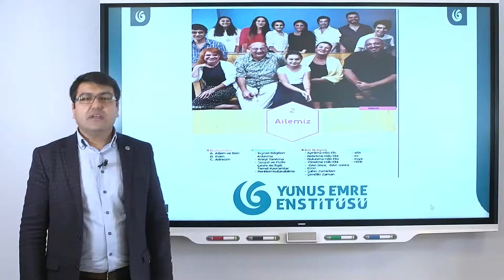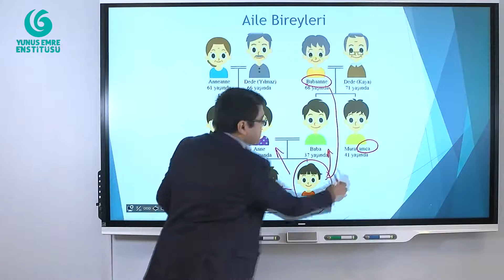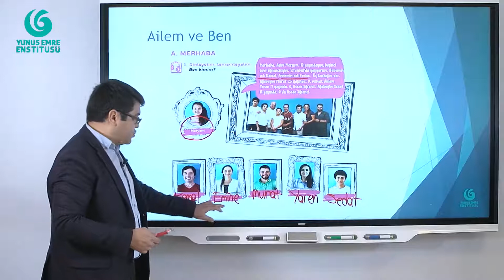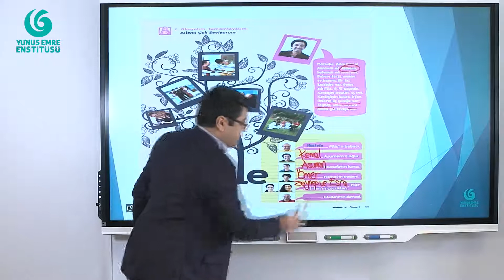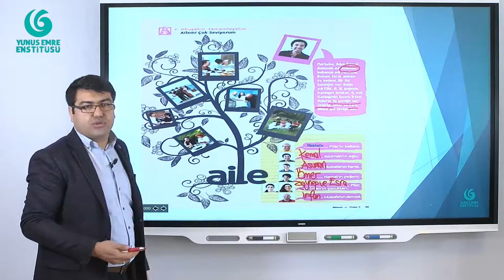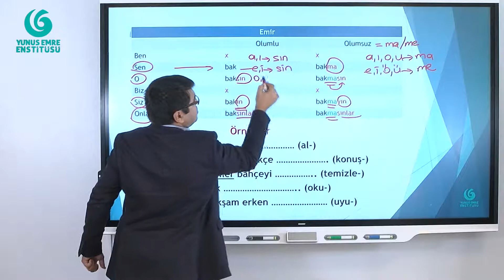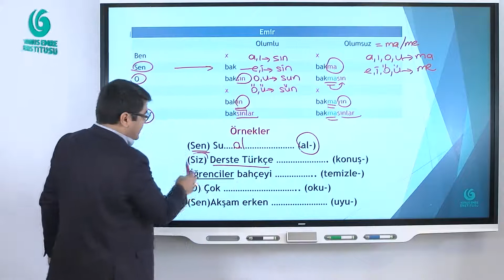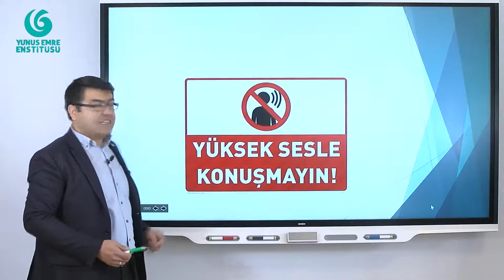Ailemiz / Emir - Türkçe Öğreniyorum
Türkçe öğrenmek veya Türkçe seviyesini ilerletmek isteyenler, Youtube kanalımızda alanında uzman kadromuzla Türkçe derslerimiz başladı ❗️